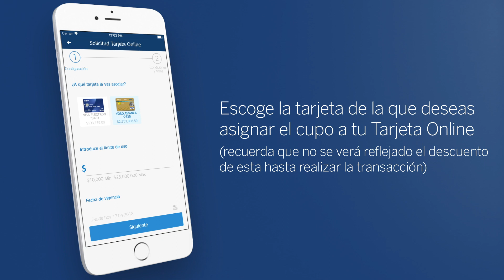¿Cómo solicitar una tarjeta Online BBVA?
Ingresa a BBVA Wallet, en el icono + selecciona tarjeta online, escoge la tarjeta de la que deseas asignar el cupo a tu tarjeta online (recuerda que no se verá reflejado el descuento de esta hasta realizar la transacción) Introduce el monto a asignar, selecciona una vigencia máxima de 90 días, lee y acepta términos y condiciones.